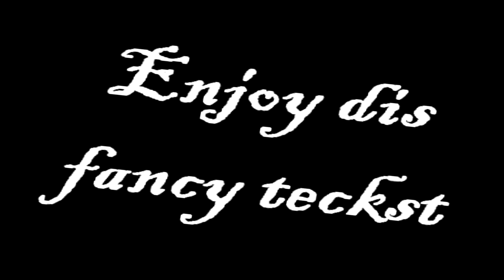LEL SUB TO THIS CHANNEL N' STUFF